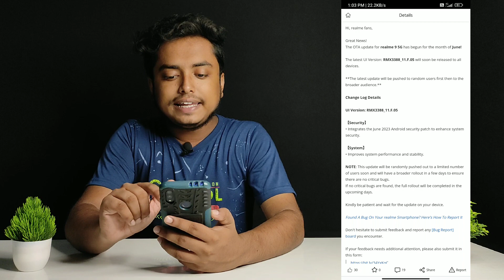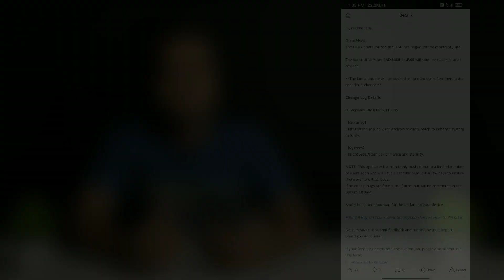Realme 9 5G F.05 Update 🔥| Realme 9 5G New Update | Realme 9 5G Software Update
✅ Gears Used In This Video :

Lavalier Mic
Artificial Plants
Ring Light
RGB Light
Light Stand

Cover Topic:-
realme 9 5g f.05 update
realme 9 5g f.05
realme 9 5g new update f.05
realme 9 5g update f.05
realme 9 5g june update
realme 9 5g system update
realme 9 5g
realme 9
Technical Diganta
f.05 update